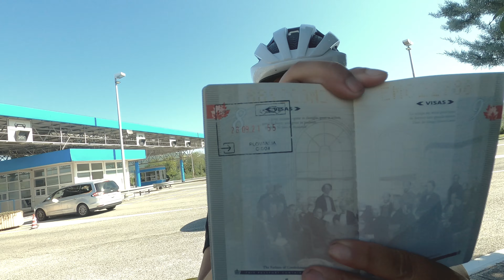10 | On doit ARRIVER À LA FRONTIÈRE À TEMPS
Voyager à vélo peut parfois être stressant. Comme nous devons sortir de l’espace Schengen, notre temps est compté pour arriver à la frontière croate. L’Europe à vélo nous permet d’accomplir trois pays en trois jours, mais sortir de l’espace Schengen représente un défi : nous devrons franchir une vraie frontière cette fois.

Allons-nous réussir à traverser la frontière à temps ? Si oui, aurons-nous des problèmes causés par la pandémie ? Sinon, devrons-nous prendre l’avions une seconde fois ?

Bref, nous avions beaucoup de questionnement quant à la suite de notre aventure. Heureusement, même si parfois il est stressant, le temps fait bien les choses !

Bon épisode.

Jade & Yanouk

Voici le lien pour suivre l’aventure de Claire et Jamie 👇🏼